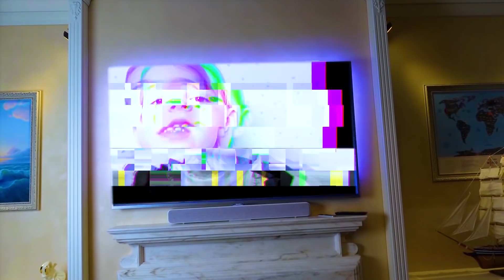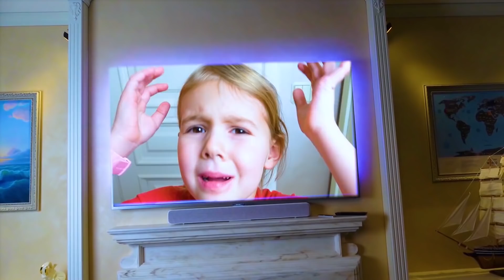أفضل سلسلة قصص تربوية وأخلاقية للأطفال ، Five Kids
يرجى الاشتراك!